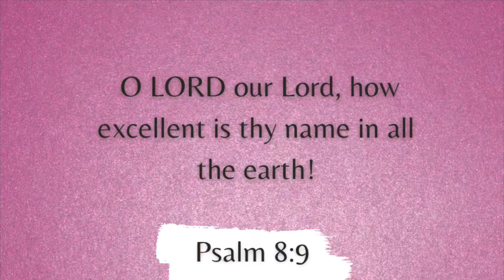Psalm 8:9 - How Excellent is Thy Name